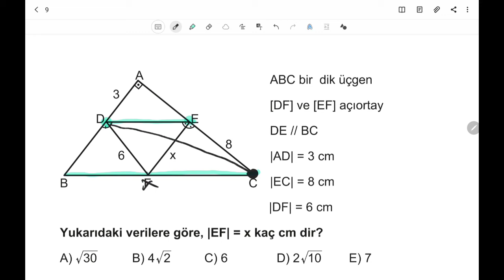3D AYT GEOMETRİ ÇÖZÜMLERİ 1.BÖLÜM TEST-35